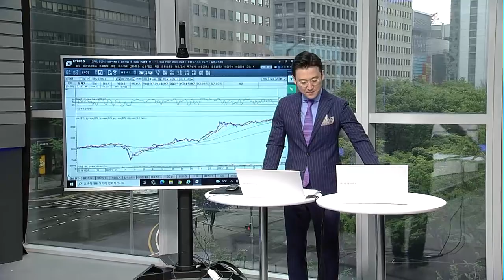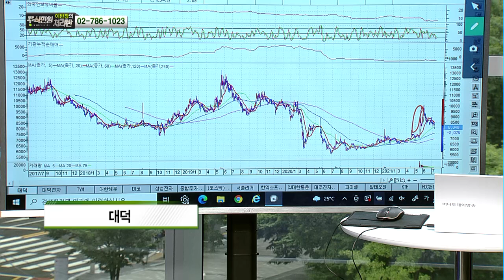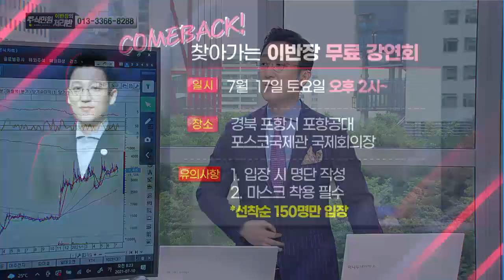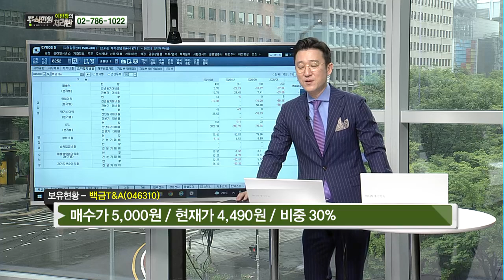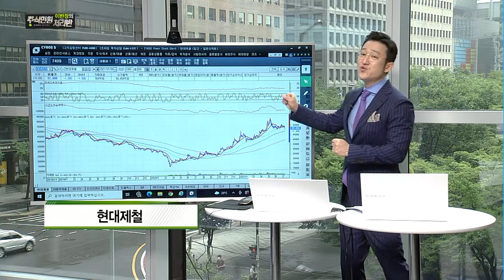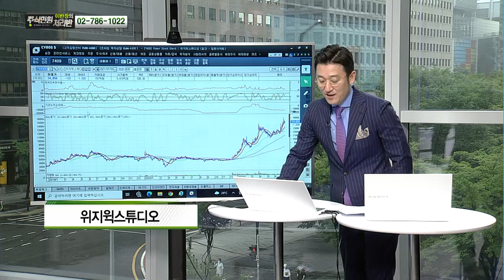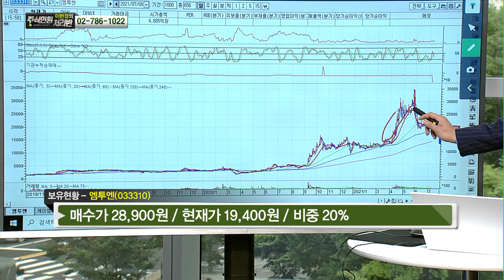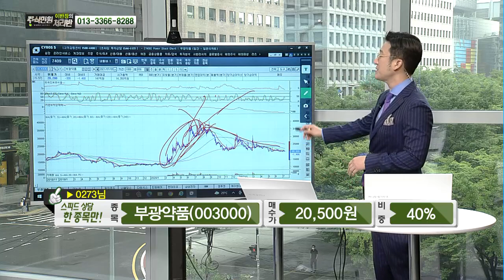[이반장] 대덕전자, 대한해운, TYM, 미코, 백금T&A, BGF, 티플랙스, KG ETS, 티케이케미칼, HMM, 케이엠더블유, 엠투엔 外 / 머니투데이방송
07/10 이반장의 주식민원처리반